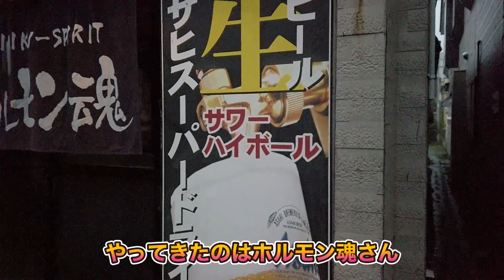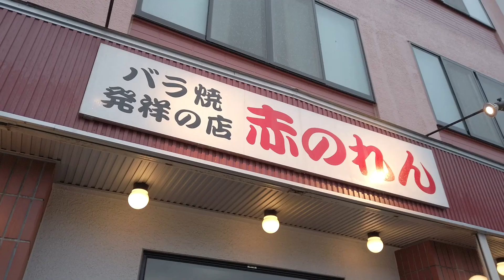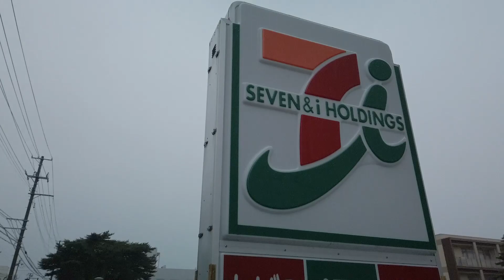【切谷内公開練習】全日本ダートラのルーティン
全日本ダートトライアルは走るだけでは勿体無い！
せっかく遠くまで行くんですから現地の美味しいご飯も食べなきゃ！
そんなダートラ夫婦の一部始終を動画にしてみました。